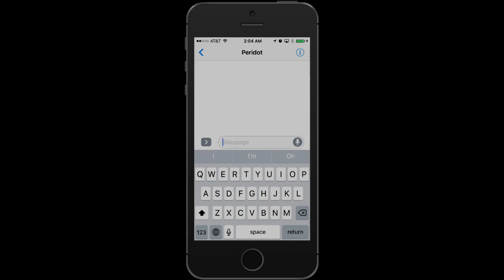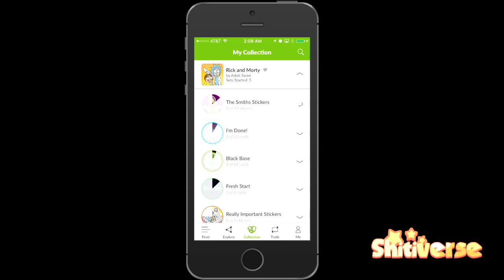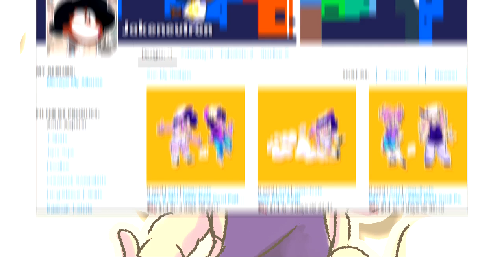Wacky Roomates + Quidd (Shitiverse Shorts)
My profile is Jakeneutron, So why not add me on there!? :D

Two Shorts in one!? Yes!!

Synopsis - Wacky Roomates
Peridot has the hots for Lapis, and it's kind of amusing to see her attempts to woe Lapis fail miserably. Steven's... cynically supportive at least?

Synopsis - Quidd
Steven's completely dazzled Peridot with his Quidd Stickers, and Peridot wants to know HOW HE GOT THEM!!!

This short was actually written a long while ago, like half way through the past school year, it's only now that I found time to dedicate to it!

They're on sale for $14 for the next 3 days!